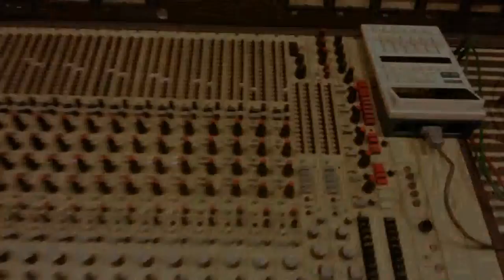SINHISTORIAS ION MAKIN'2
mixedupvideo&picAMoIoN